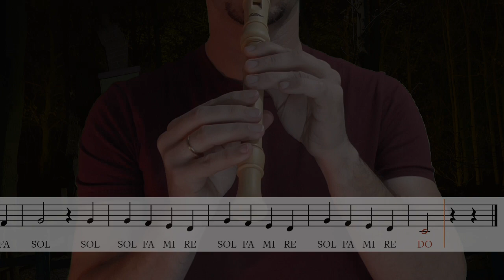Blancanieves. Silbando al trabajar - Tutorial flauta con partitura | Karaoke instrumental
Easy recorder (Flauta fácil). Tutoriales para flauta dulce.
Whistle while you work (Silbando al trabajar)
De la película "Blancanieves y los siete enanitos"
Karaoke instrumental para flauta dulce (recorder)
Arreglo, producción de la base musical e interpretación: Javi Cote

Descarga la base instrumental en mp3 sin la parte de flauta en el siguiente enlace:

Nivel: fácil